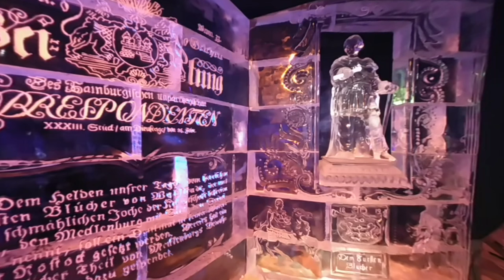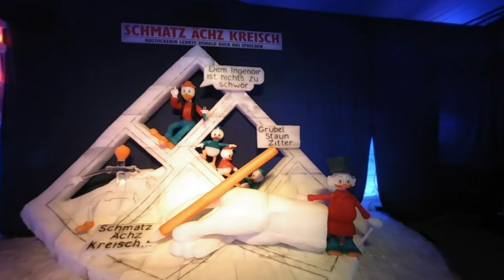SpecialMoments: 800 Jahre Rostock in Eis - VR180 3D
Bei -8C, gefühlt -20C und einer Fläche von 2.000 Quadratmetern gibt es 18 Stationen zu bestaunen. 350 Tonnen Eis machen es möglich.

This is primarily for VR headset users. I'm experimenting with a new video format from Google: „VR180". Please let me know what you think about it.

Dies ist in erster Linie für VR-Headset-Nutzer. Ich experimentiere mit einem neuen Foto- und Videoformat von Google: „VR180". Bitte lassen Sie mich wissen, was Sie darüber denken.